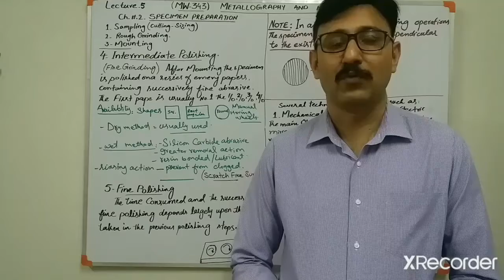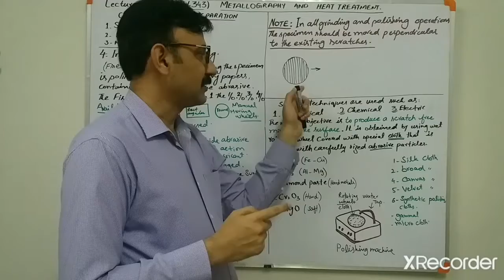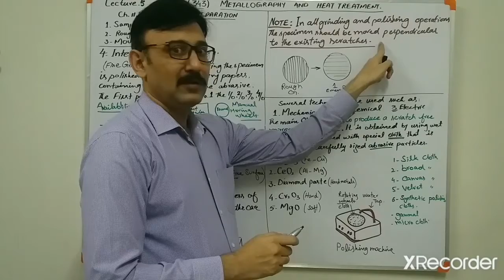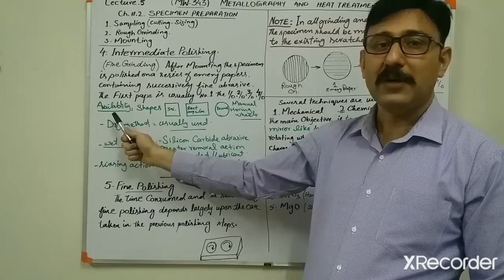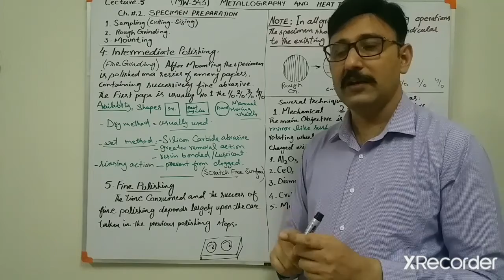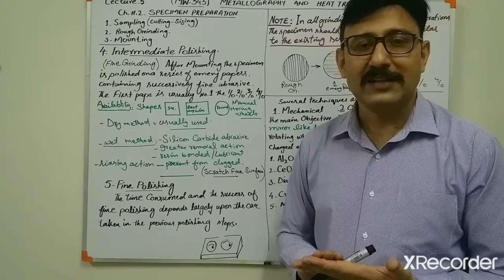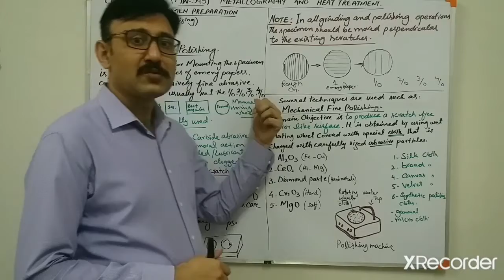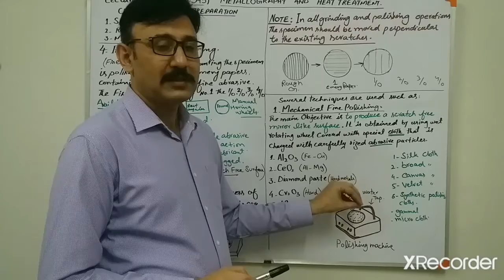Lecture #.6, MW-343, Metallography and heat treatment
Subject Title:  Metallography and heat treatment
Subject Code: MW-343,
Topic: Specimen preparation
Class: Third Year
Lecture No.6